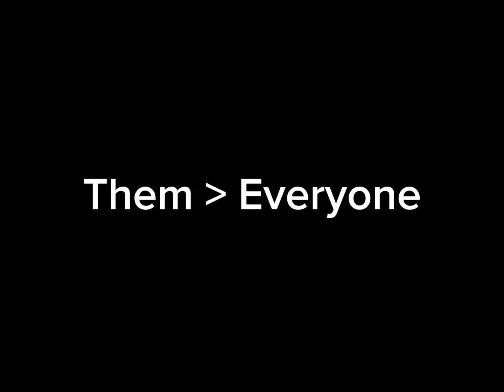Appreciation post for… EVERYONE!!!!!!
SUB TO @angus5867 @hey.itsraine @Noisy_Pineapples @DreamingKin @RandomVidiot @Lux-Mixz @BlooAxolotl @rustyasteroid & @squ1q !